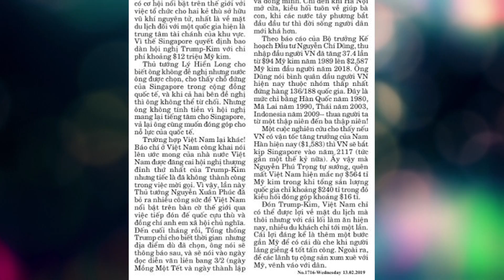Để thay đổi chế độ như Venezuela. Liệt sĩ VC do ai mà có? Bài học cho di dân/tị nạn về Tàu/VN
Thời sự VIỆT NAM: Marcos, Suharto, Mubarak đã đi vào lịch sử… Maduro sắp đến phiên! Rồi cũng sẽ tới tập đoàn CSVN “tự diễn biến” vì Trump chọn họp ở VN không phải không có lý do.

THẾ GIỚI: Cuối cùng Thái Lan phải thả cầu thủ túc cầu Hakeem al-Araibi tị nạn từ Bahrain.

ÚC: Qua việc Trung Cộng bắt giữ blogger Yang Hengjun, bài học quý giá cho những người (tị nạn/di dân) mang hai hộ chiếu Tàu Cộng/Việt Cộng và Úc. Kể cả những người tị nạn không có sổ thông hành TC và VC.

COPYRIGHT: VIDEO này thuộc bản quyền của do đó xin chớ tự tiện lấy dùng hay đổi tựa của bản gốc.